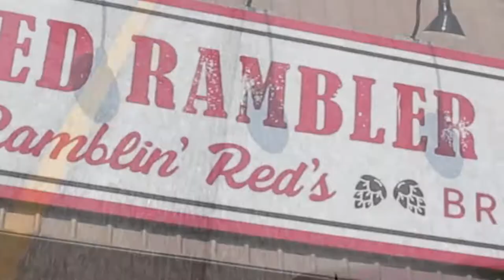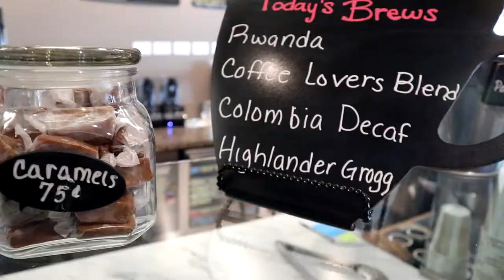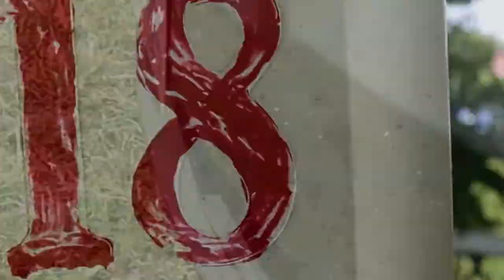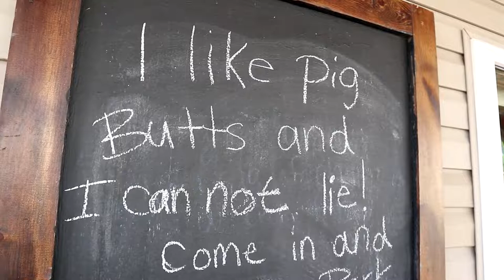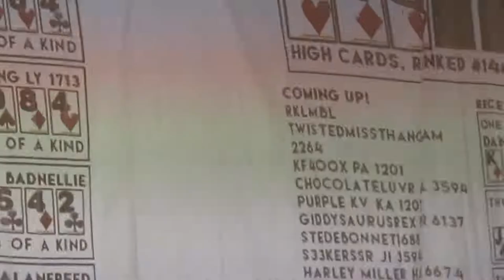Midwest Geobash Poker Run - A Geocaching Who's on First!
At the Midwest Geobash MEGA event we took part in the Poker Run and boy was it fun but confusing. We added not one Adventure Lab but two to the run and caches! Come with us and surprise guests on the Poker Run!